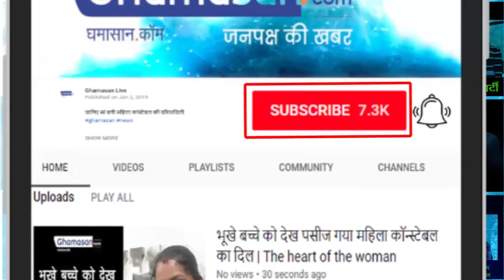क्या कांग्रेस से नाराज़ है प्रिया दत्त | Is Priya Dutt angry with Congress..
बॉलीवुड स्टार संजय दत्त की बहन प्रिया दत्त ने चुनाव लड़ने से क्यों किया इनकार.
Is Priya Dutt not angry with Congress